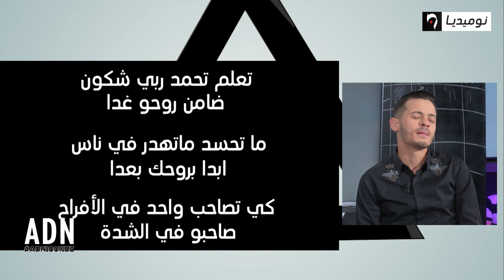فقرة سمعنا صوتك مع عقيل الذي يؤدي أغنية الشاب بلال "شوالا هذا"